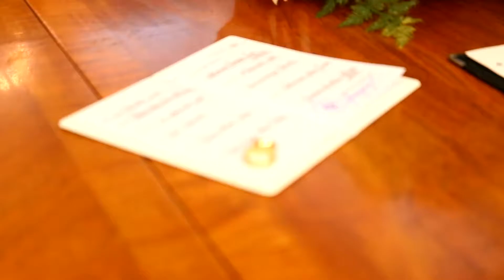Wedding Aruba / Laura & Juan